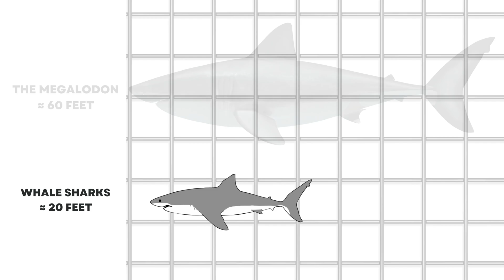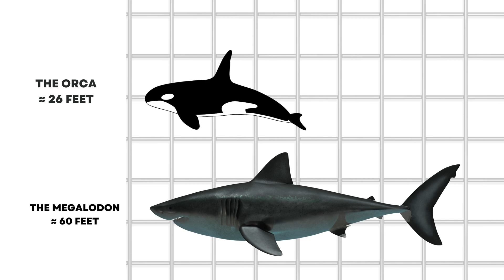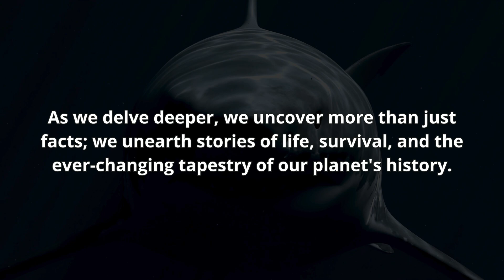Orca vs. Megalodon: The Ultimate Ocean Showdown - Unveiling the Secrets of Marine Titans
Dive into the Depths of the Ocean's Mightiest Predators! 🌊

🐋🦈 Join us on an epic journey through the blue vastness of our planet's oceans, where we unravel the mysteries of two of the most formidable creatures ever to roam the seas - the intelligent and majestic Orca and the prehistoric behemoth, the Megalodon.

🎥 About This Video:
In this captivating video, we explore the fascinating worlds of the Orca and the Megalodon, bringing to life their unique characteristics, hunting strategies, and the hypothetical scenario of their encounter. From the icy Arctic to the ancient seas, witness the awe-inspiring story of survival, adaptation, and the relentless march of evolution.

Part 1: The Majestic Orca and the Terrifying Megalodon

Discover the intricate social structures and hunting prowess of Orcas.
Delve into the prehistoric world of the Megalodon, a true giant of the ancient seas.
Part 2: Titans of the Sea - Physical Comparisons

Contrast the physical attributes of the modern Orca with the colossal Megalodon.
Understand how size, strength, and intelligence play a role in their survival.
Part 3: Divergent Lives - Social Behaviors and Hunting Strategies

Explore the complex social behaviors of Orcas and the solitary nature of the Megalodon.
Compare their unique hunting techniques and adaptations.
Part 4: The Reign of the Megalodon

Journey back in time to the era of the Megalodon's dominance.
Uncover the mysteries of its extinction and legacy.
Part 5: Imagining an Encounter - Orca vs. Megalodon

Engage in a speculative analysis of a hypothetical encounter between these two titans.
Discuss the environmental factors and survival strategies that would influence this epic showdown.

📝 Engage with Us:

Follow us on [Social Media Handles] for behind-the-scenes content and more fascinating stories.